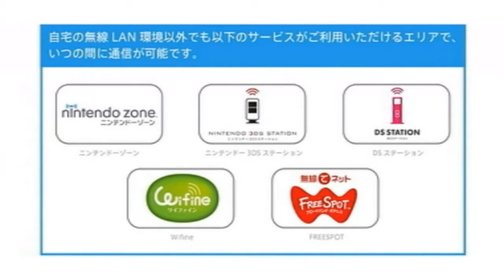Nintendo 3DS Connectivity Overview Trailer